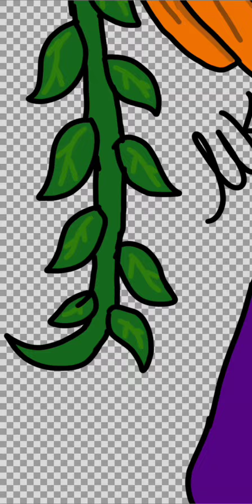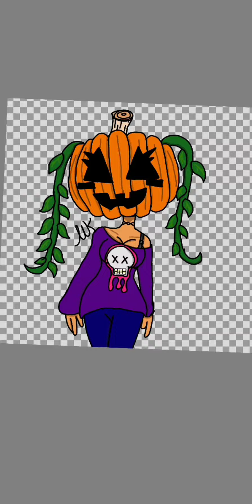Pumpkin Girl Speedpaint!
Trust the process! You'd never believe this started out as a random sketch (not shown).

Art Program: Sketchbook
Editing Software: Capcut
(music came from Capcut)